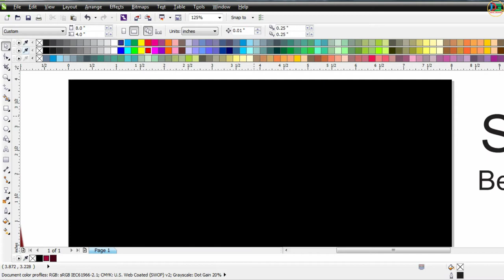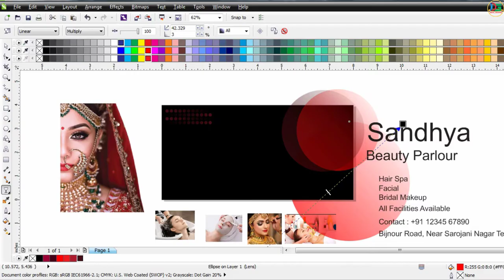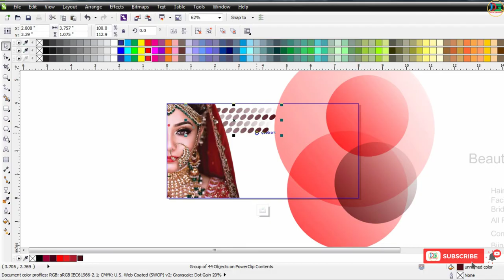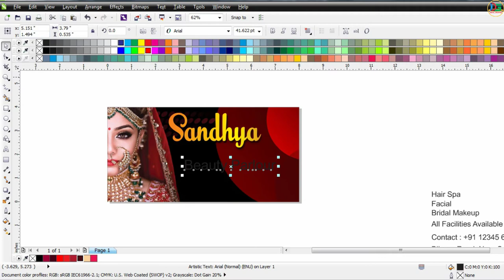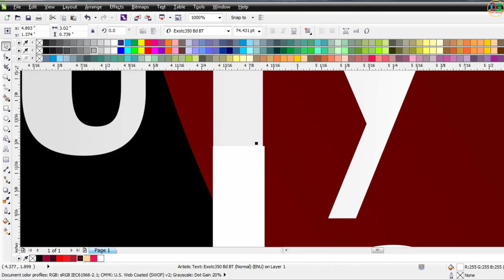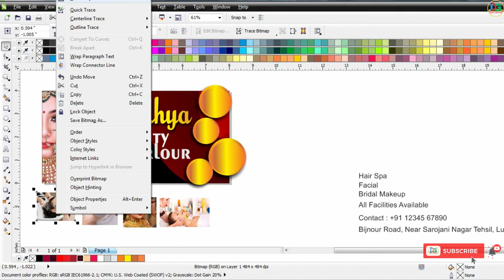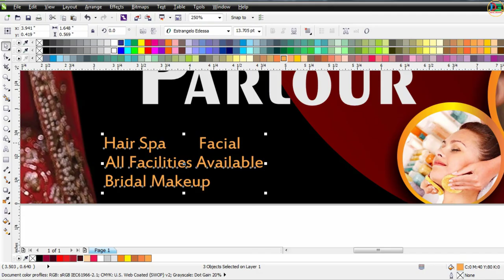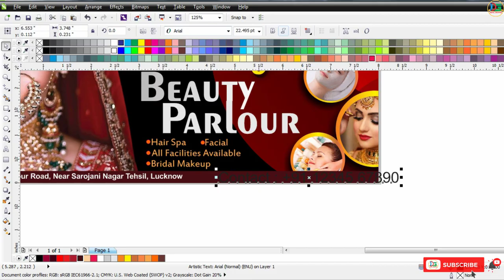Beauty Salon Banner Design | Beauty Parlour Banner Design | Parlour Poster design | Free CDR File